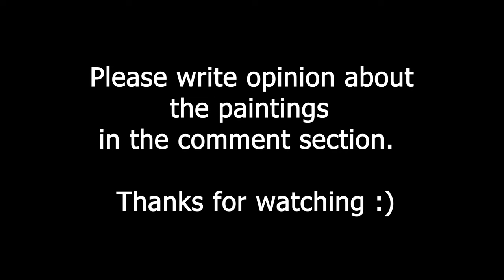Most Famous Paintings by Diego Velazquez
Diego Velazquez Famous Paintings

Diego Rodríguez de Silva y Velázquez was a Spanish painter, the leading artist in the court of King Philip IV of Spain and Portugal, and of the Spanish Golden Age. He was an individualistic artist of the Baroque period.